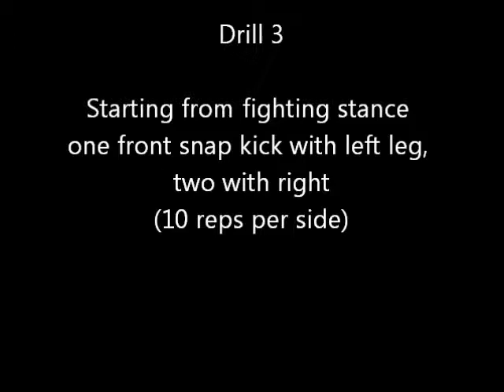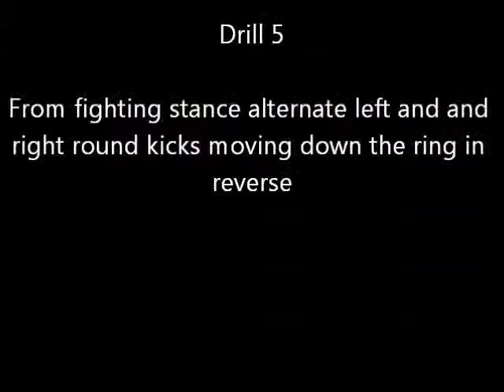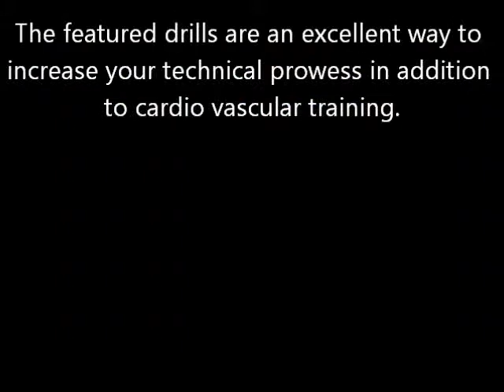TKD Drills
Warm up kicking drills for WTF Olympic Taekwondo